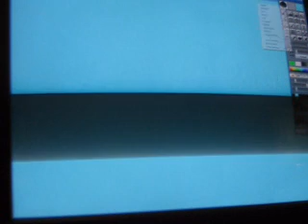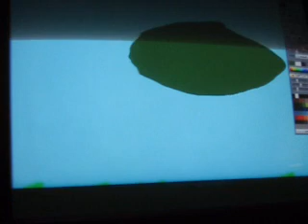Dino SpeedPaint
me painting a dino